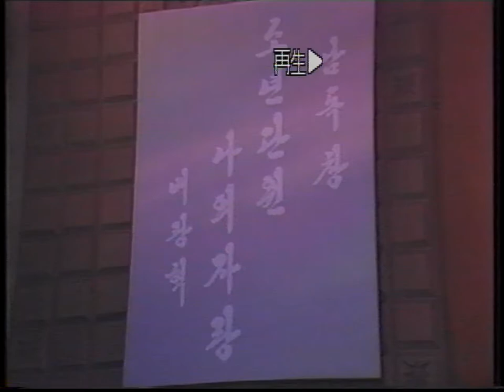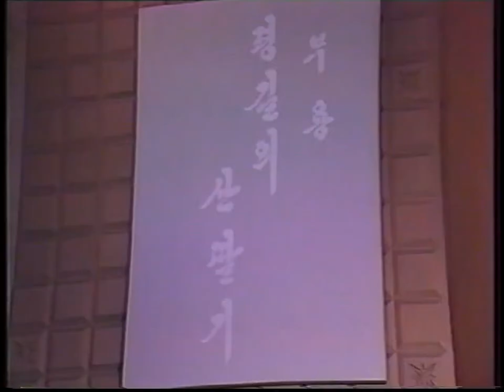10 남독창 «소년단원 나의 자랑» 배광혁 / Vocal solo “Boy Scout, My Proud” [Gwang-Hyeok Bae]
만경대학생소년궁전 예술소조공연 (1997년)
万景台学生少年宮殿 芸術公演（1997年）

Vocal solo “Boy Scout, My Proud”
Vo. Gwanghyeok Bae
from Mangyeongdae Students’ Palace Performance Show (1997)

🎬만경대학생소년궁전 예술공연 (1997년)